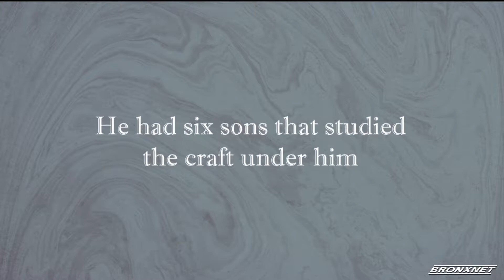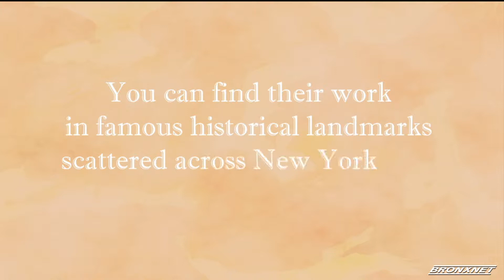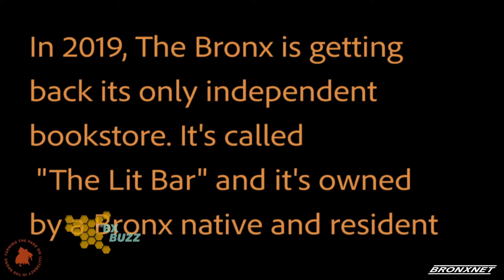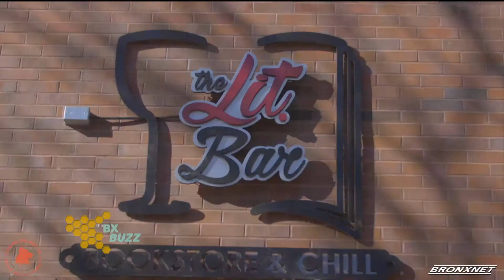The Bronx Buzz 05-09-19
City Limits Staff Writer and Reporter, Sadef Ali Kully joins Gary to discuss her article on the issue of decreased affordable housing in the Bronx while the short documentary team that created the "1.5 Million Bronx Doc", discuss their work on the documentary and an exciting challenge that they are excited to present to fellow Bronx Filmmakers.